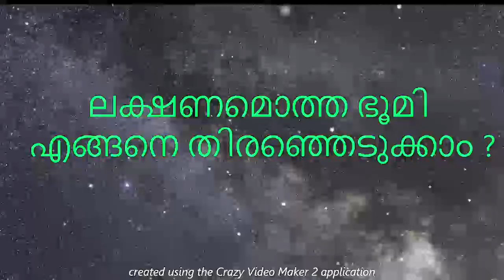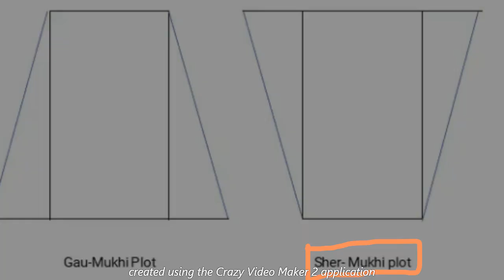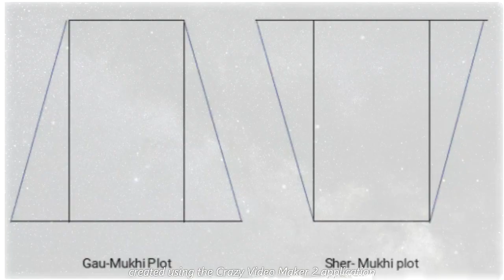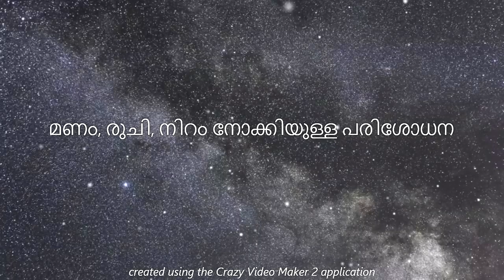സ്ഥലം വാങ്ങുന്നതിന് മുമ്പ് ഇങ്ങനെയുള്ള കാര്യങ്ങൾ ശ്രദ്ധിക്കണം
നിങ്ങൾ സ്വന്തമായി ഭൂമി വാങ്ങാൻ ഉദ്ദേശമുണ്ടോ, എങ്കിൽ ഈ വീഡിയോ കണ്ടതിനു ശേഷം വാങ്ങൂ. ലക്ഷണം ഒത്ത ഭൂമി എങ്ങനെ തിരഞ്ഞെടുക്കാം എന്ന വിവരം ആണ്
astrology
kaliveedu serial
kudumbavilakku
lalitha sahasranamam
marimayam
malikappuram movie songs
marimayam
reel dance
santhwanam serial
vishnu stotram
asianet news
nakshatra phalam
shivaratri
medha mehreen top singer
top singer
astrology Malayalam
devotional songs Malayalam
jyothisham
soumya mavelikara
koodevide serial
malayalam songs
kanyadanam serial
kshethra puranam
asianet
jyothishavartha
jyothisham malayalam
subi suresh